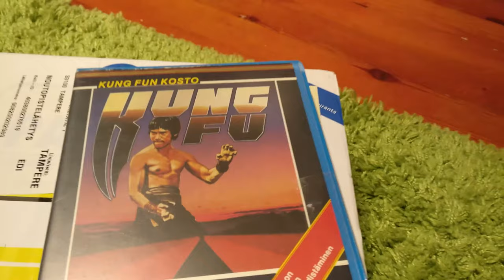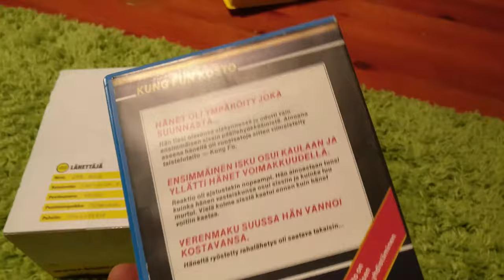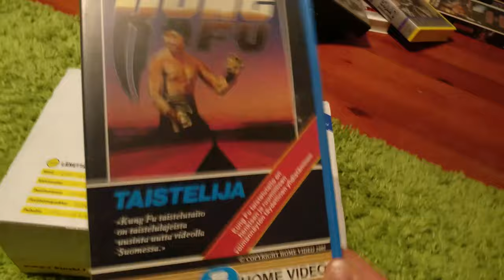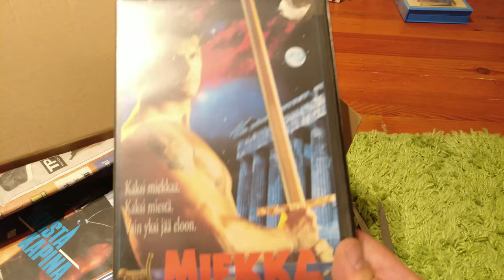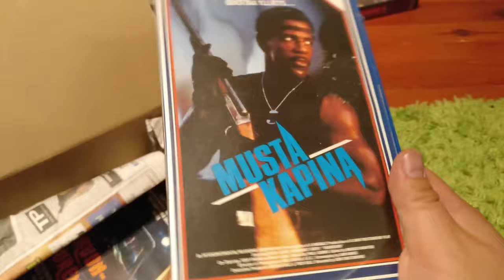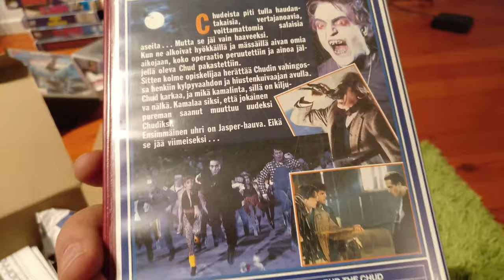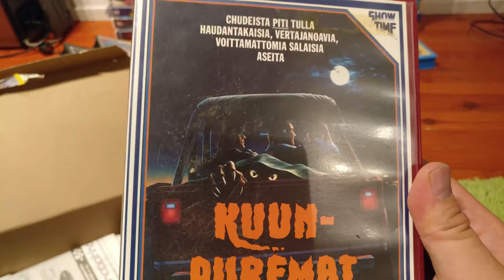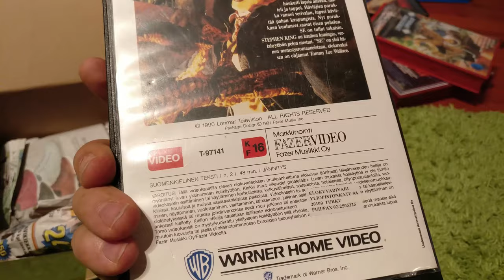VHS unboxing 21